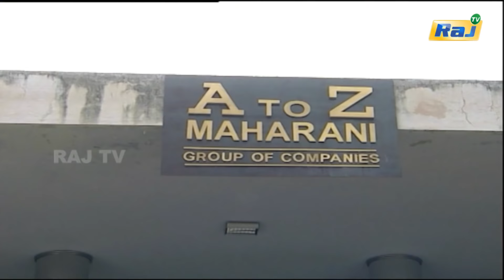Kodi Mullai Serial | Episode - 142 | Mon - Fri 06:30 PM | RajTv | Tamil Serial